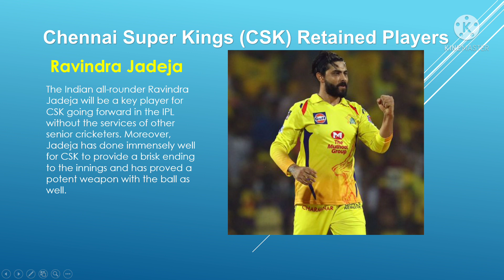IPL 2022: CSK Retained Players List in Hindi | CSK Retained Players List announced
IPL 2022: Chennai Super Kings announced their 4 retained players list. Check out full details of which players retained and why.

IPL 2022 Mega Auction: IPL 2022 Retained Players for MI, CSK, RCB, KKR, PBKS, RR, SRH, DC